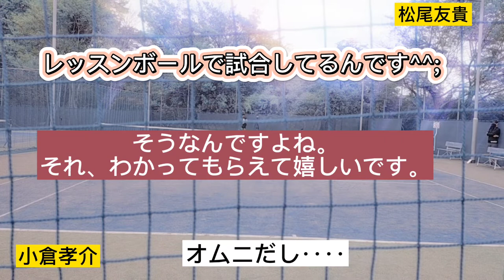夢を共有する場所 - Apr.19 ‘22 -